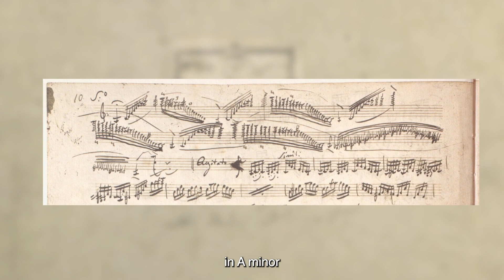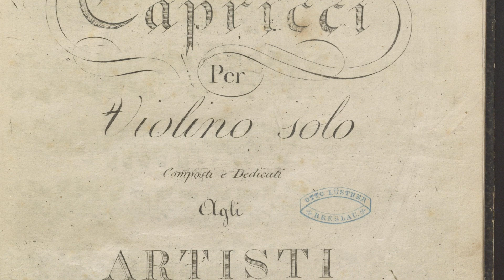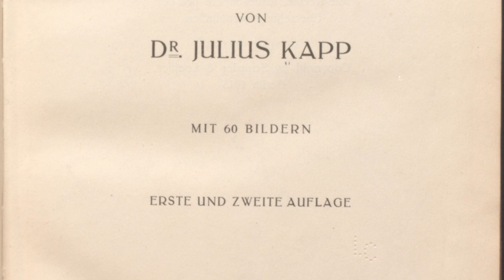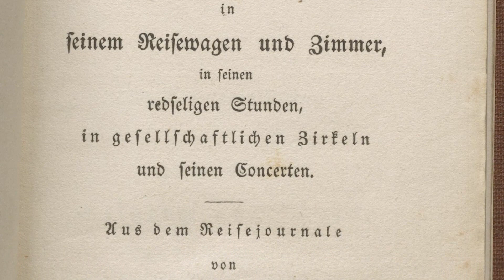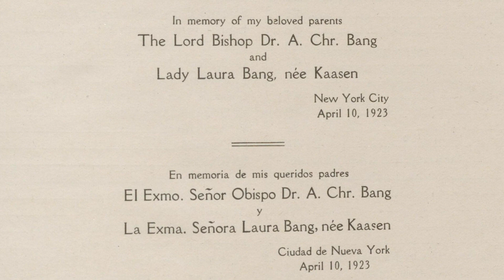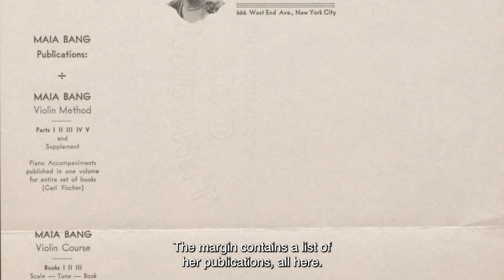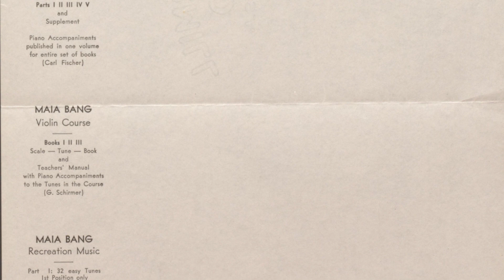Paganini and Maia Bang Hohn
Melissa Wertheimer presents and discusses items from the Library’s Paganini collection. This talk also includes information on and collection items from the violin pedagogue Maia Bang Hohn.

for additional content and more information.